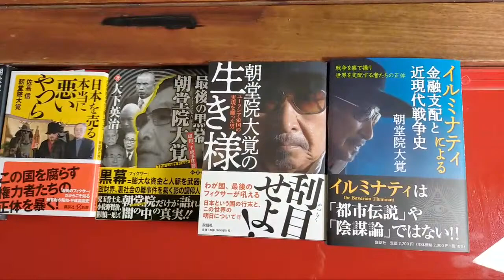シリコンバレー銀行の破綻！（コメント、ご質問お待ちしております） チャンネル保管するため